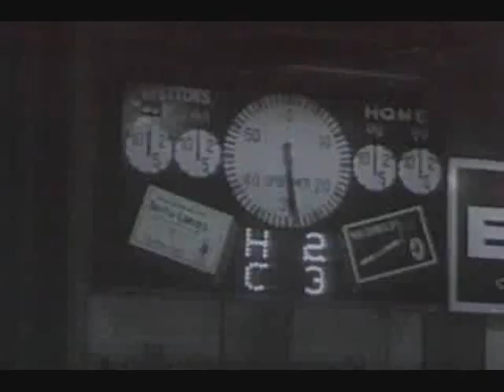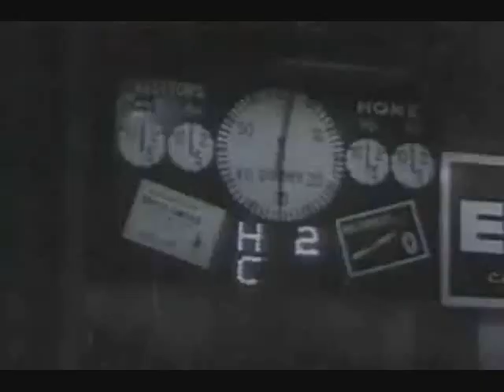Tribute: Maurice '' The Rocket '' Richard #9 [ That's My Name ]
Maurice Richard a toujours prétendu quil nétait quun joueur de hockey. Personne ne partage cette opinion à propos de lhomme qui représente le cœur et lâme de la longue et glorieuse histoire des Canadiens de Montréal.

Maurice Richard always maintained that he was nothing more than a hockey player. Few others share that opinion of the man who represents the heart and soul of the Montreal Canadiens long and illustrious history. For 18 brilliant seasons, Richard proudly wore the colors of the only team that ever mattered to him, taking on all opponents and rewriting the NHL record book along the way.